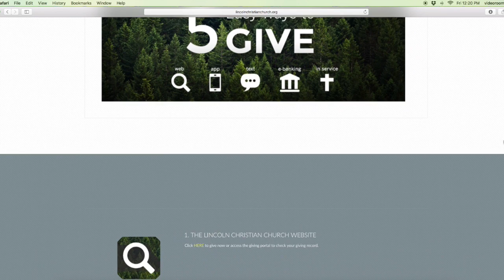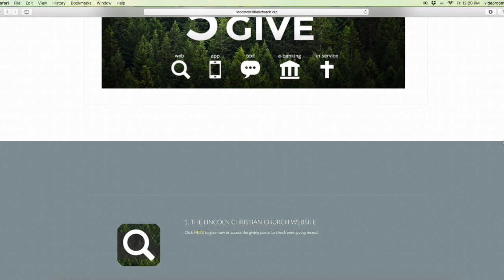Online Giving at Lincoln Christian Church